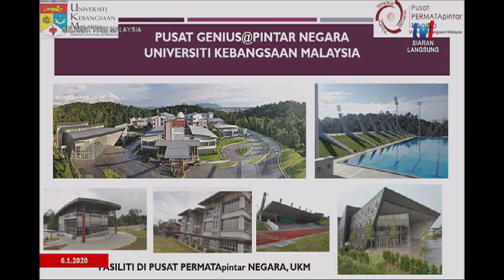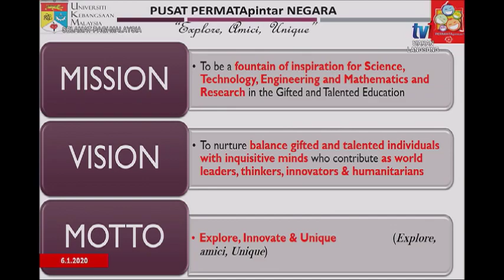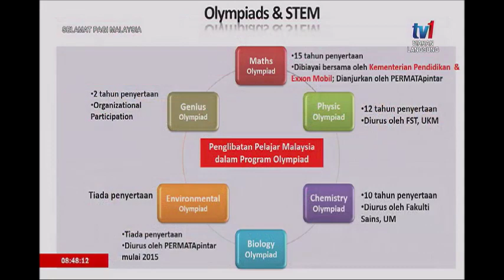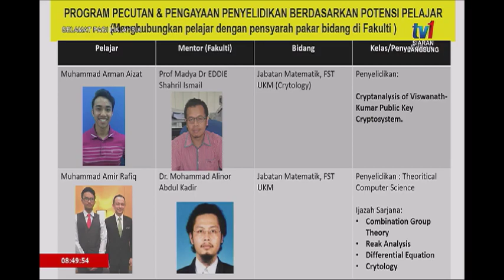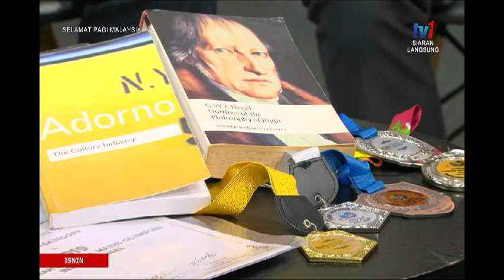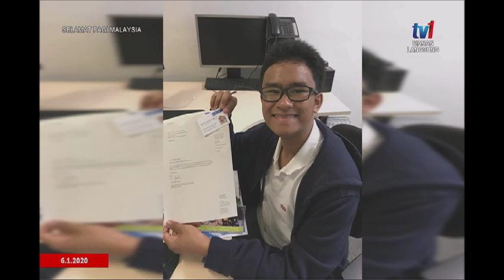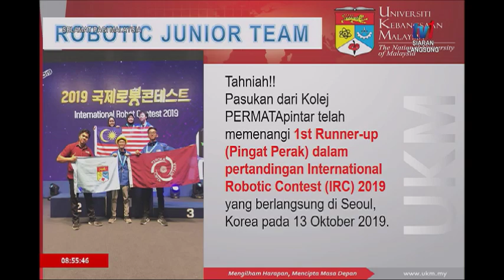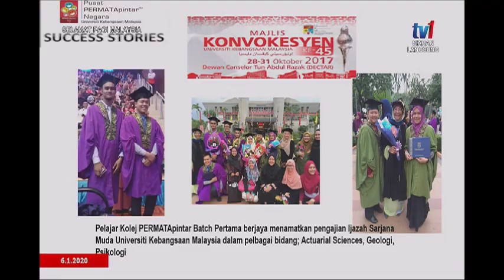6 JAN 2020 SPM – KENALI PROGRAM GENIUS @ PINTAR NEGARA, UKM